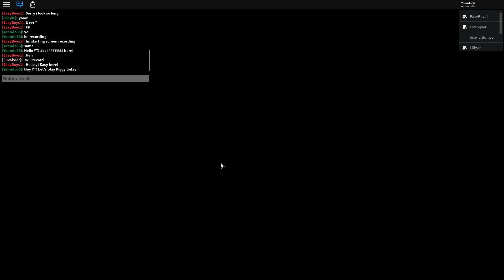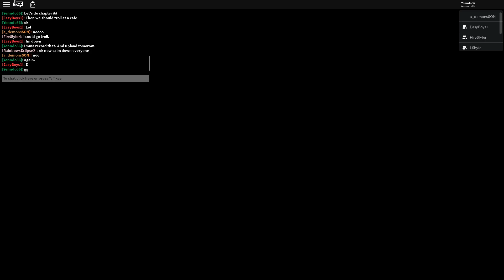Piggy Highlights - Roblox Piggy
Social Media
Roblox: Yenndo56